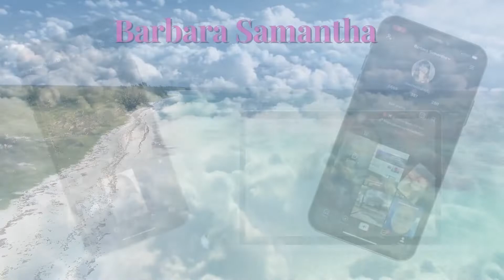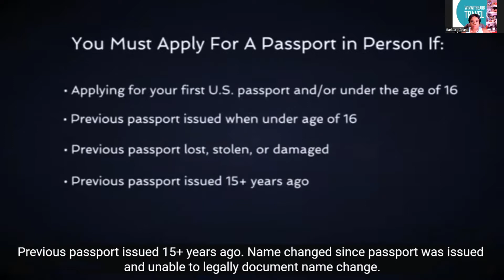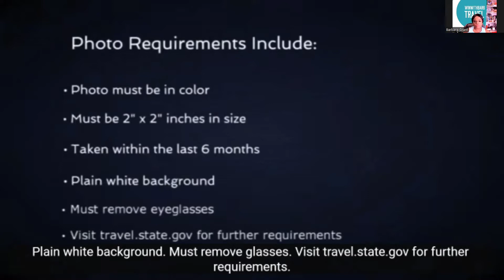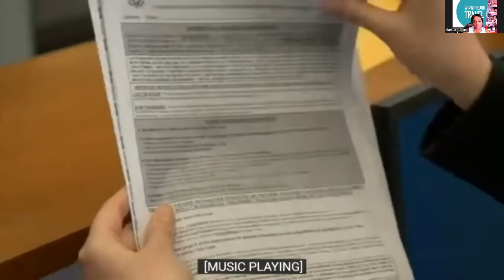How to Apply for a US Passport | Barbara Samantha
Click "show more" for more information about this video.
Hello WinHers and those that love and adore us. Travel is back and you need to get your passport. This video is a quick walkthrough on how to apply for a US passport.

When you receive your passport, what destination will we book for you?

Oceans of Appreciation,

Barb

Please visit my linktree for FREE GIFTS, CASH, STOCKS and CRYPTO and more

Video Equipment I use:
Sony ZV-1 Compact 4K HD Camera

AFHT 5'X7'Portable Green Screen Backdrop with Stand Blue and Green 2-in-1 Collapsible Green Screen Kit, Chromakey Blue and Green Screen Chair

Try Audible Premium Plus and Get Up to Two Free Audiobooks

Ionos. Sign up bonus of up to $60, when you start.

I get points for my Ubereats, Apple music, Youtube premium, Netflix subscriptions, Sephora, Ulta and Amazon purchases. They even give airline gift cards for DELTA! Try it and get 2,000 pts! Download the Fetch Rewards app with this link:

passport luggage & travel accessories, travel, travel accessories, ravel essentials, best travel accessories